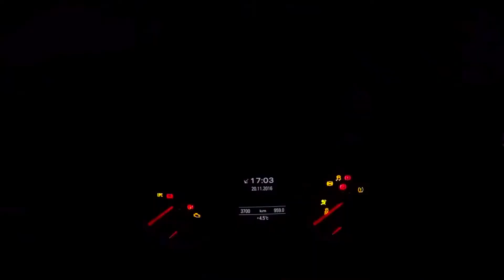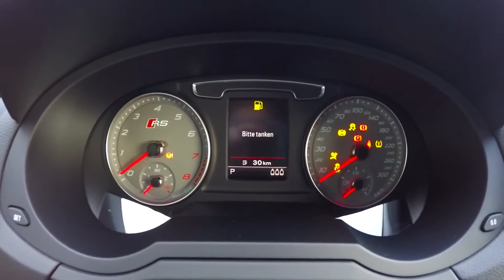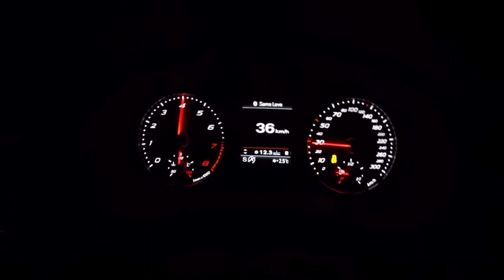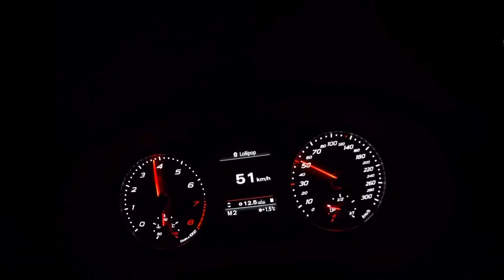Audi RSQ3 Performance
Audi RS Q3 Performance Quattro (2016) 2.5 TFSI, 5 Cylinder, 367 hp, 465 Nm